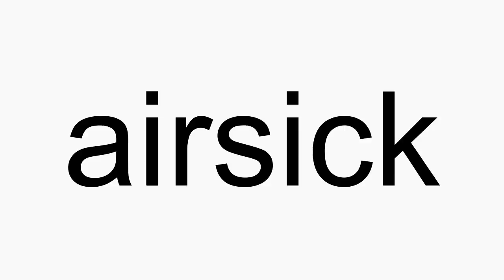How to pronounce airsick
airsick American English pronunciation. How to pronounce airsick correctly. How to say airsick in proper American English.